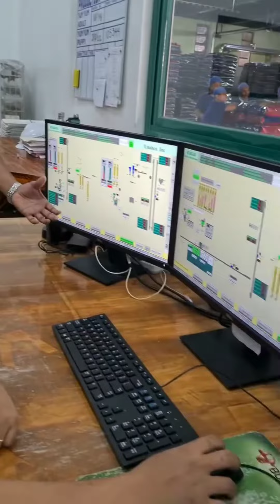YUM YUM DOG FOOD